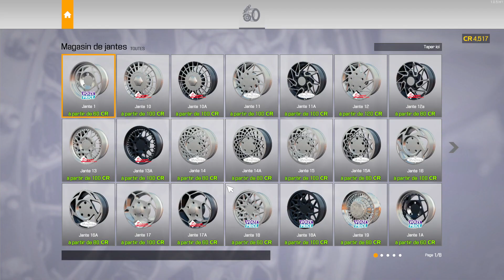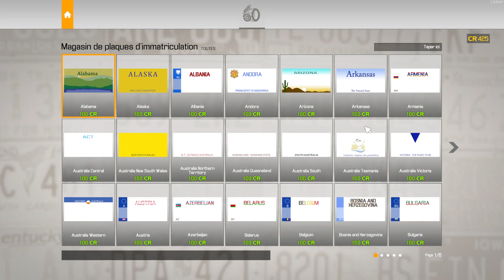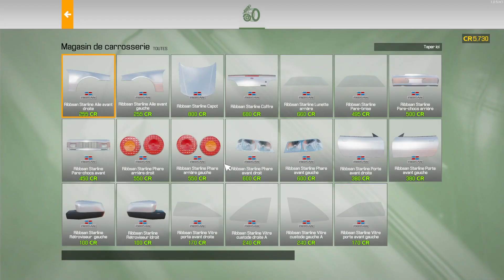CAR MECHANIC SIMULATOR 2021 #06 | Carrosserie sur Mesure !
► Me Soutenir :
🎮 Instant Gaming : Achetez vos jeux à prix réduits en utilisant mon lien partenaire

| Notes |
► Développeur : Red Dot Games
► Éditeur : PlayWay
► Date de sortie : 11 août 2021